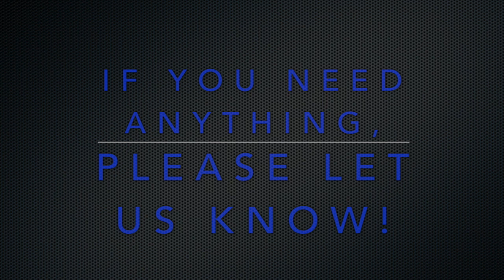Ag Class Update: Thursday May 7, 2020; Fire Pit Arbor Pt 1 Batter Boards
The first phase of constructing an arbor over the fire pit.